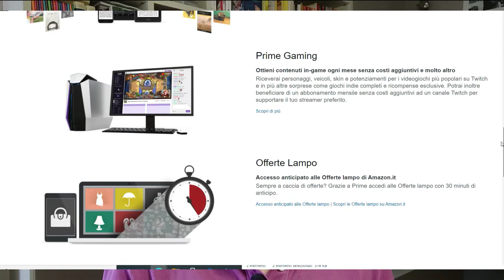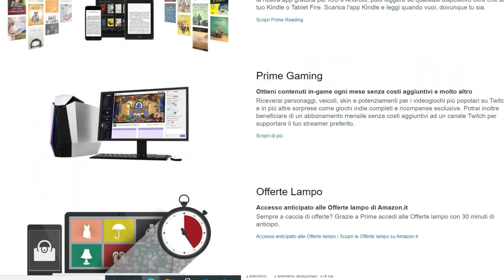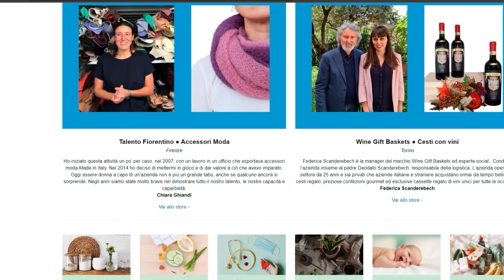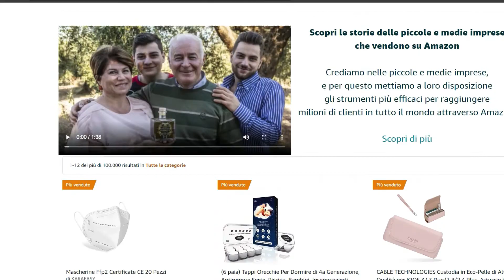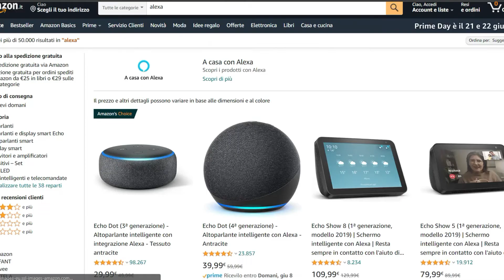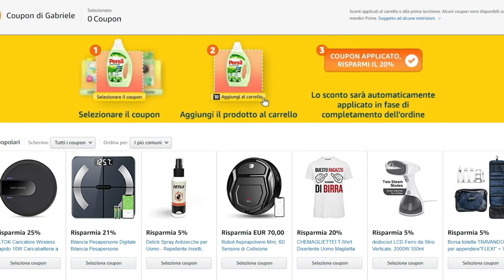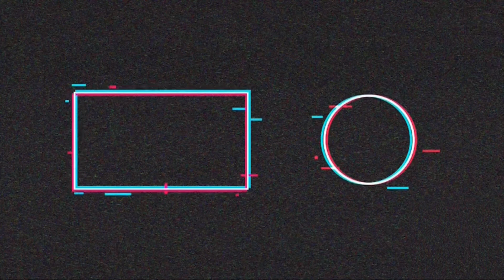Prime Day 2021: info, consigli e 'trucchi' per massimizzare il risparmio nei due giorni di offerte!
Mancano ormai poche settimane all'attesissimo evento estivo 'targato' Amazon, ma con le molteplici iniziative collaterali messe a punto dal gigante mondiale dello shopping online puoi iniziare a risparmiare tanti soldi già ora!

Link per ottenere UN MESE GRATUITO di servizi Prime (comprese le offerte Prime Day)

ARTICOLO DI APPROFONDIMENTO: COMING SOON!

Ne parliamo in questo video, dove trovi anche tanti utili consigli per vivere dei Prime Day 'da protagonista' e fare ottimi affari!

Qui di seguito i link alle varie sezioni che compongono il video:
➡ 00:00 Intro

➡ 00:15 Amazon Prime Day 2021

➡ 00:21 Chi può usufruire delle offerte e focus servizi Prime

➡ 02:02 Come ottenere il mese di prova GRATUITA dei servizi Prime

➡ 03:12 Vantaggi dei servizi Prime

➡ 05:00 Offerte e sconti Prime Day

➡ 05:40 Amazon promo per le PMI

➡ 06:15 Come ottenere il buono sconto di 10 euro se compri GIA' ORA prodotti delle PMI

➡ 07:20 Echo & Alexa per Amazon Prime Day 2021

➡ 08:20 Come restare aggiornato sulle novità e sconti Prime Day

➡ 09:15 Non solo Prime Day: buoni sconto & coupon

➡ 12:18 Conclusioni

Supporta questo canale acquistando su Amazon con il nostro link (a te non costa un centesimo di più, ma Amazon ci riconosce una piccola percentuale sugli acquisti)

➡ Offerte del giorno Amazon